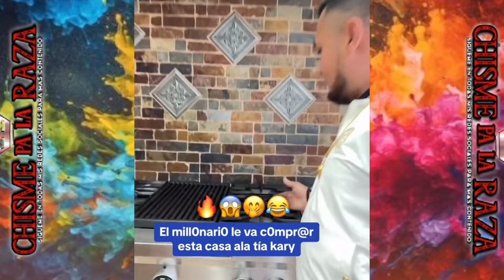el MILLONARIO JOSÉ TORRES le va a COMPRAR una MANSIÓN a la TÍA KARY